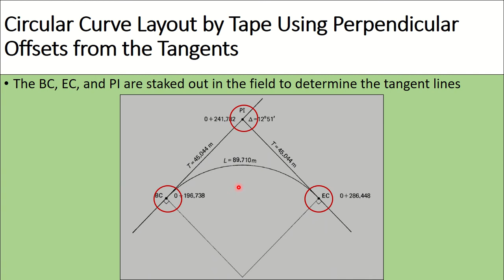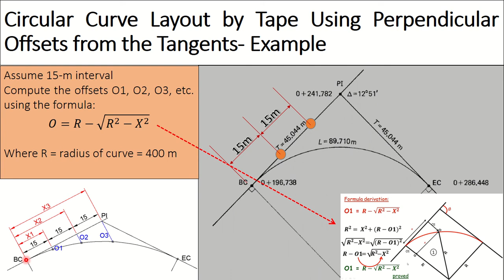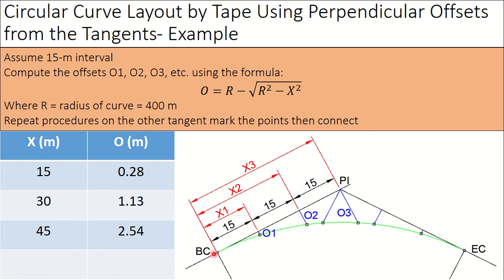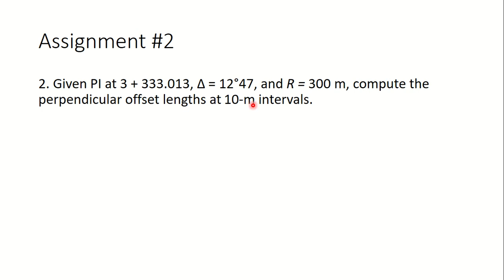Lecture 2.2. Laying Out Circular Curves by Tape using Perpendicular Offsets from the Tangents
Laying Out Circular Curves by Tape using Perpendicular Offsets from the Tangents